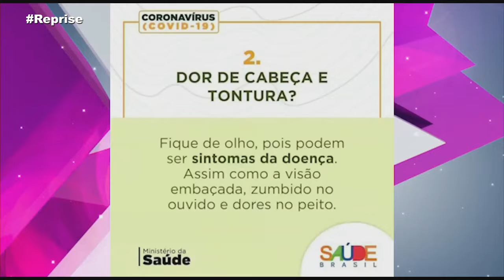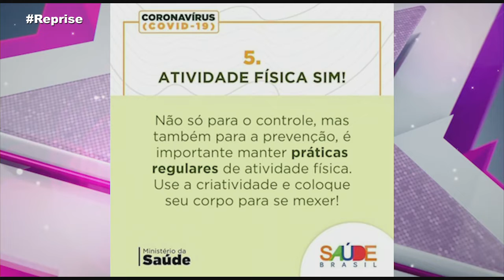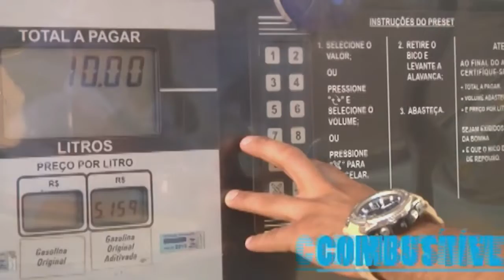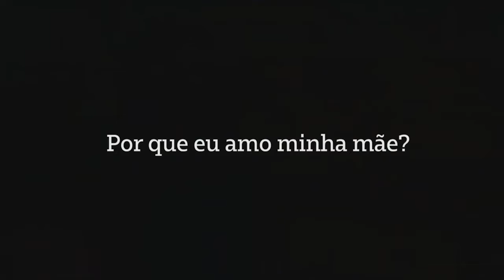Programa Intimidade 18/05/2020 Palavra Missionária Júlia, tremendo🙌👑